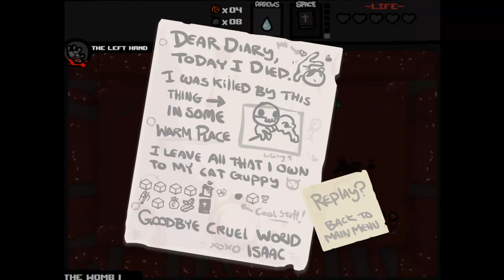Let's Play The Binding of Isaac #021.2 [Deutsch HD] Holy Derp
Tränen, Blut, Verzweiflung und der unbändige Drang zu Siegen
Binding of Isaac mit seinem neuen DLC Wrath of the Lamb schickt uns in noch teuflischere Abgründe, als bisher.

Binding of Isaac "Binding of Isaac" Wrath the Lamb "Wrath of the Lamb" lets play "lets play" gameplay video deutsch kommentar unterhaltung tod und verderben DLC "video game"